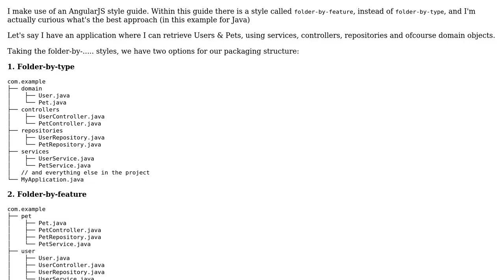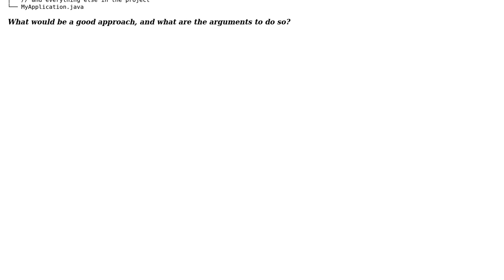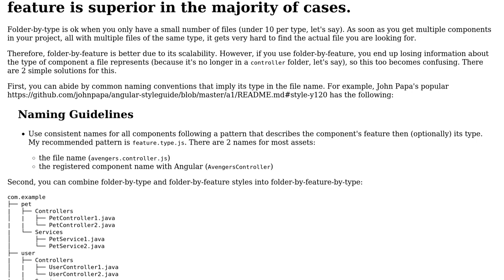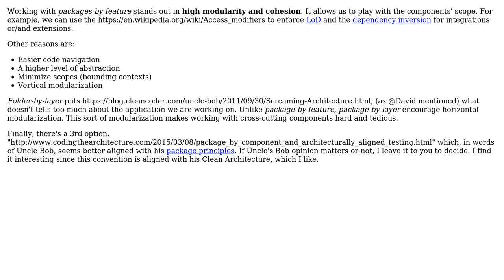Folder-by-type or Folder-by-feature (3 Solutions!!)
Folder-by-type or Folder-by-feature

With thanks & praise to God, and with thanks to the many people who have made this project possible! | Content (except music & images) licensed under CC BY-SA | Music | Images & others | With thanks to user Pang user Michael Borgwardt user Laiv user Jelle user David says Reinstate Monica and the Stack Exchange Network Trademarks are property of their respective owners. You are responsible for your own actions.